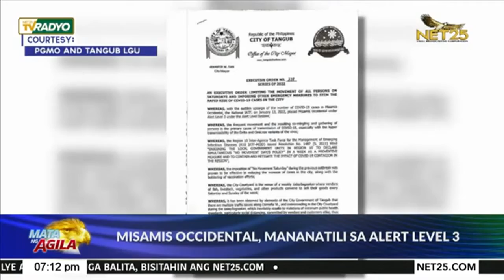Misamis Occidental, mananatili sa alert Level 3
Mananatiling nasa Alert Level 3 ang Misamis Occidental at iba pang mga lalawigan sa Rehiyon 10 mula Pebrero 1 hanggang Pebrero 15.

Alinsunod ito sa bagong inaprubahang resolusyon ng Inter-agency Task Force.

Kaugnay nito, patuloy na ipatutupad ang Executive Order no. 01-2022 na inilabas ni Misamis Occidental Governor Philip Tan patungkol sa kaukulang guidelines na dapat sundin ng mga pamahalaang lokal.